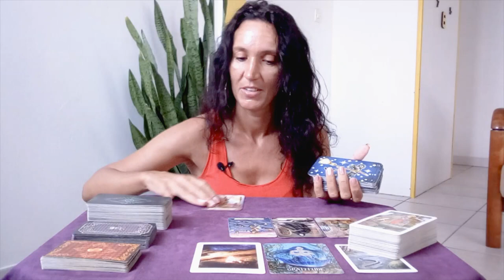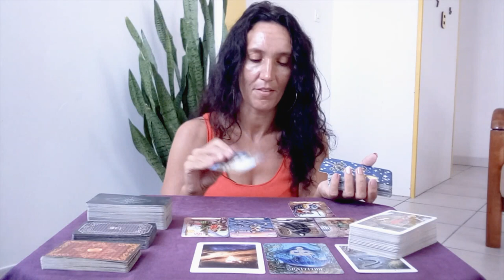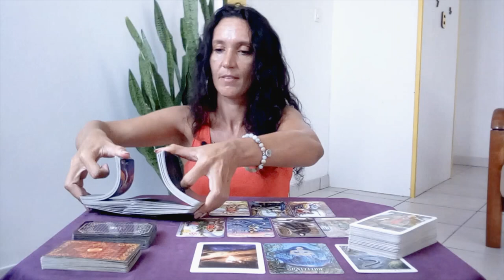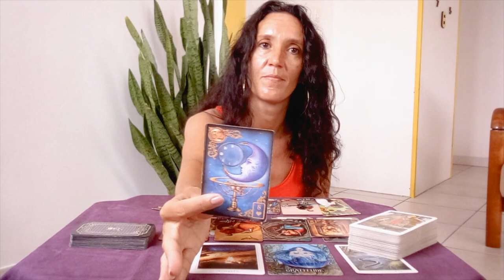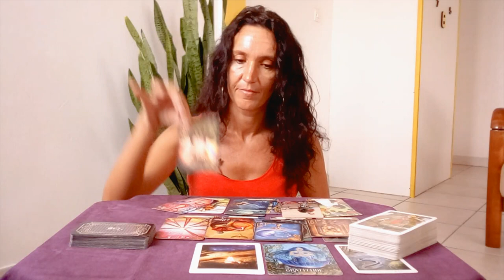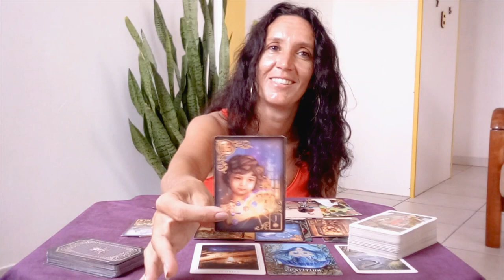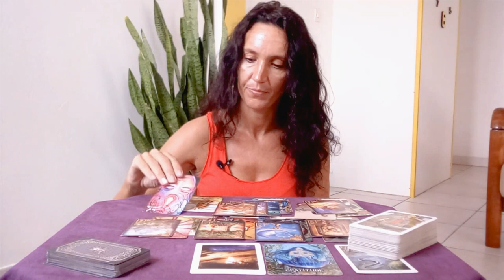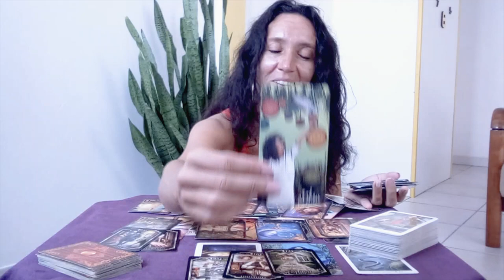GEMINI✨ Someone very romantic comes into your life, you will receive good news about a job✨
🌷Schedule🌷

✨Weekly Reading✨
Monday: Air Signs (Gemini, Libra, Aquarius)
Tuesday: Water Signs (Pisces, Cancer, Scorpio)
Wednesday: Earth Signs (Taurus, Virgo, Capricorn)
Thursday: Fire Signs (Aries, Leo, Sagittarius)

✨Monthly Reading✨
Friday: Aries, Taurus, Gemini, Cancer
Saturday: Leo, Virgo, Libra, Scorpio
Sunday: Sagittarius, Capricorn, Aquarius, Pisces

⭐     Sun   Taurus      ⭐
⭐     Moon  Scorpio  ⭐
⭐     Rising   Cancer  ⭐
⭐     Venus   Taurus  ⭐

3 questions 50$ (private video 20 minutes)